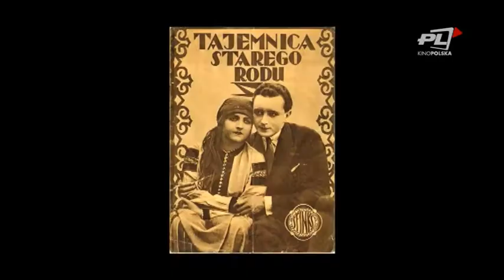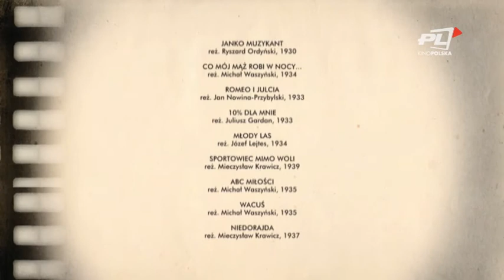W ILUZJONIE: Lopek czyli Kazimierz Krukowski (część 1)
Jedna z największych osobowości przedwojennego kabaretu. Miłośnik kultury przedwojennej Warszawy. Artysta, który w kinie i na scenie stworzył przekomiczną postać Lopka. Życiowe losy i filmowe kreacje Kazimierza Krukowskiego.